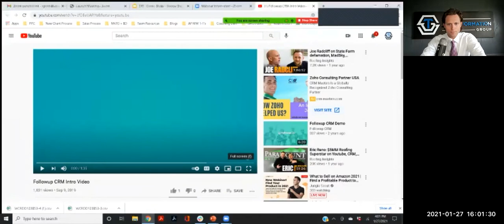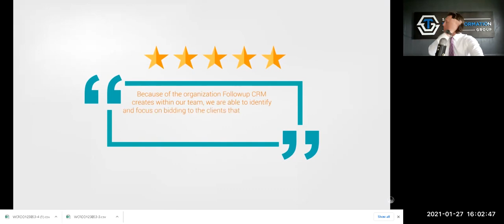Unlocking Service Growth Episode Number 3: Featuring Gregg Wallick of Best Roofing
Welcome to USG!

In this episode, we are featuring Gregg Wallick of Best Roofing who exceeded $13.5 Million in service department revenues in 2020. Gregg runs one of the "best" operations in the country and offers incredible wisdom that will immediately make an impact on your desire to grow service.

For online courses regarding climbing into commercial roofing and creating great service,

For sales training, coaching, sales evaluations, and consulting to help you grow and develop your sales organization with Ryan Groth and his team